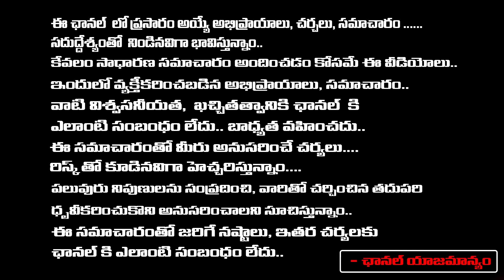Chandrababu In Modi Grip.? | Chandrababu Arrest | Red Tv